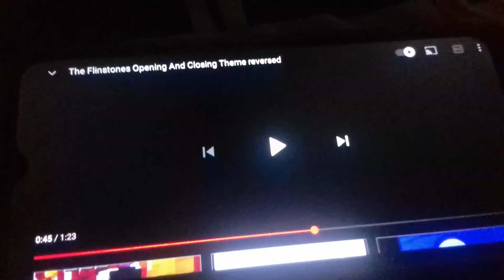The Filntstones Theme Song Reversed